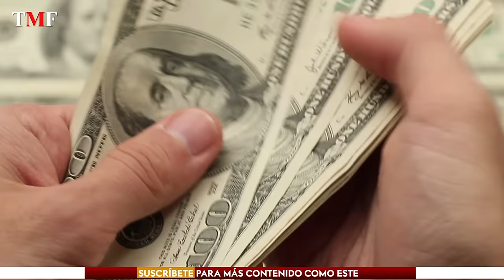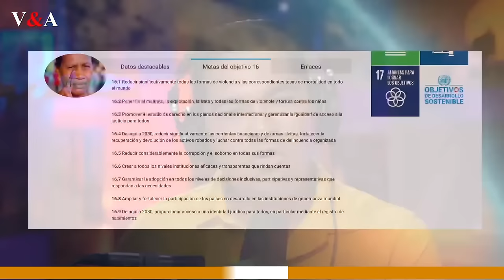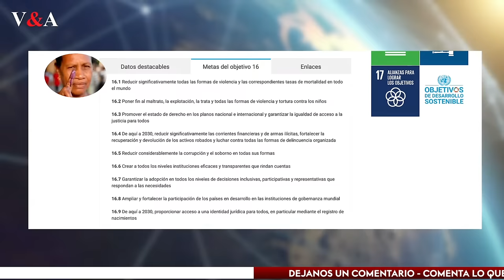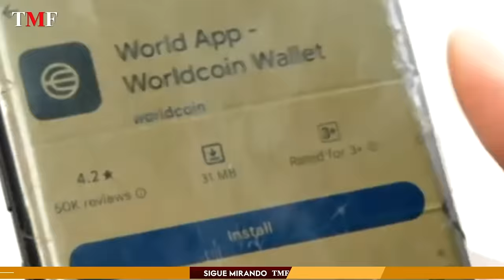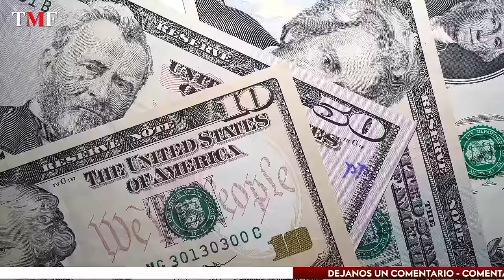Escanear Tus Ojos y Controlarnos por $50? Ya Llevan 2 Millones! | TheMXFam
World Coin ha hecho una propuesta que ha capturado la atención de millones: $50 a cambio de escanear tus ojos. Pero, ¿qué implica realmente este trato? ¿Estamos ante una innovación tecnológica revolucionaria o ante un posible riesgo a nuestra privacidad? En este video, desglosamos el fenómeno de World Coin, las razones detrás de los 2 millones de personas que han aceptado la oferta y las implicaciones que esto podría tener para el futuro de la identidad y seguridad digital.